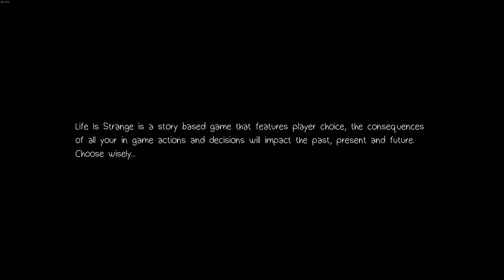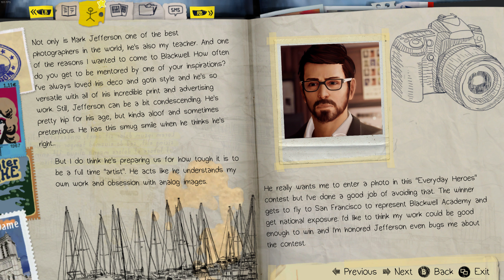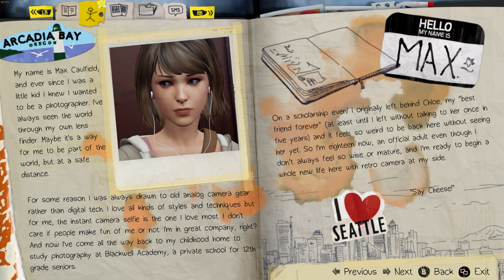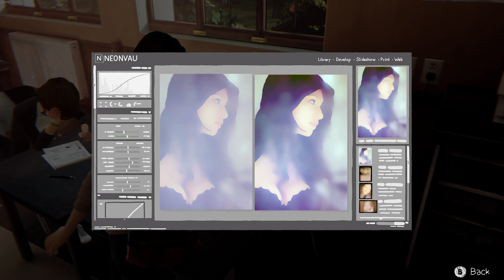Life is Strange Remastered - Part 1